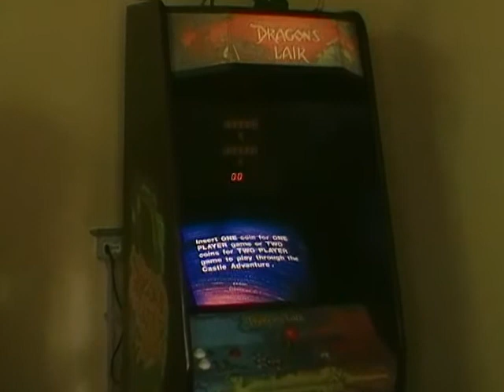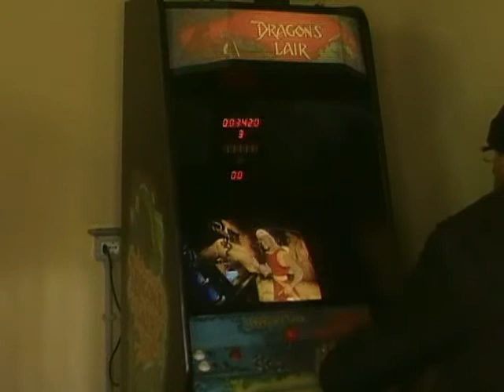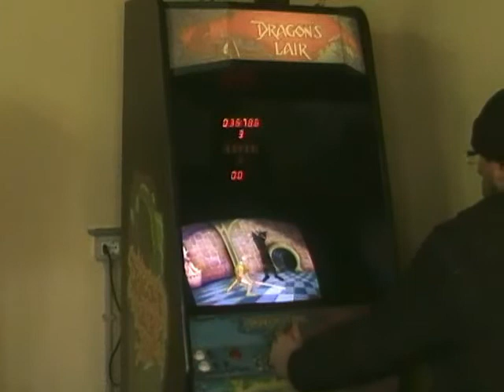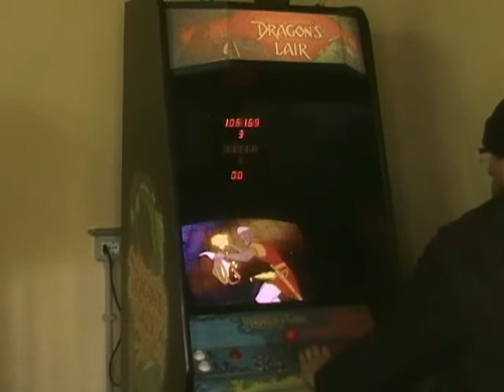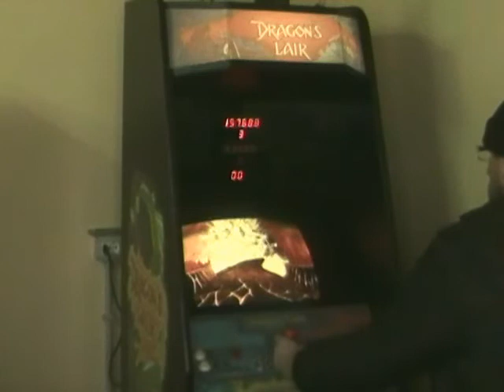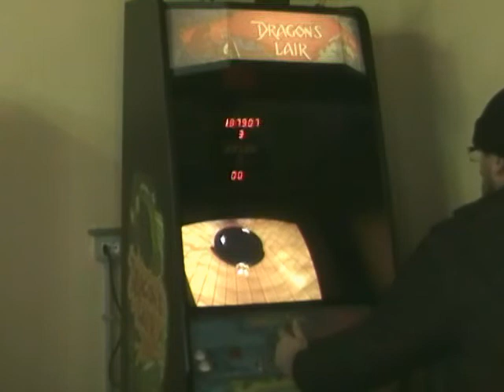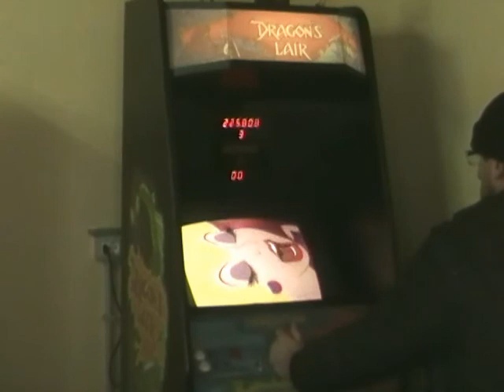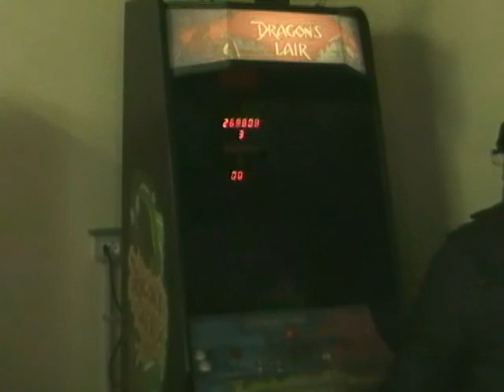Dragon's Lair arcade PROTOTYPE version - Full PlayThrough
Dragon's Lair PROTOTYPE version

DLP 2002 Limited Edition, Enhanced 2.1-PROTO romset